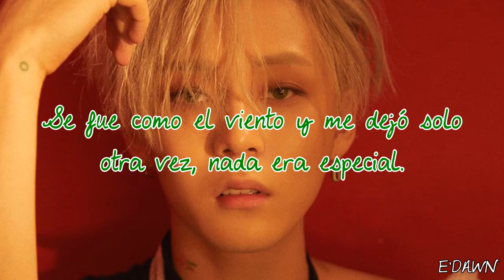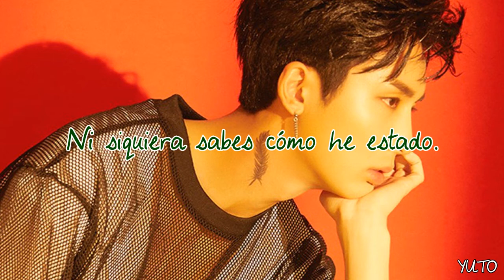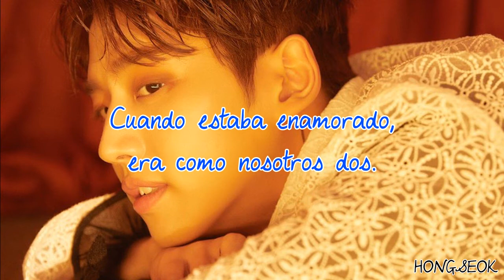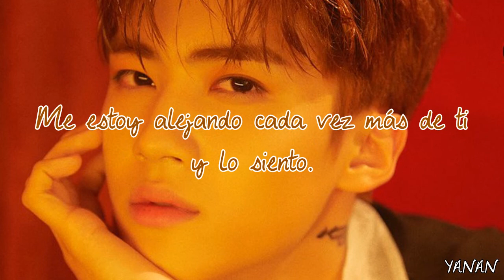When I was in love | PENTAGON | Sub Español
Canción: When I was in love
Grupo: PENTAGON
Álbum: DEMO_01
Año: 2017